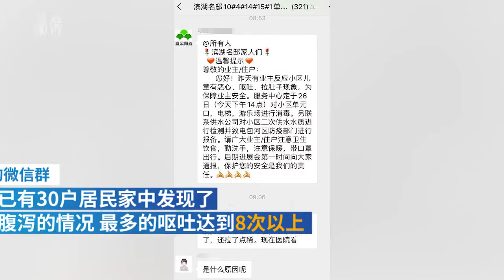Residents from 30 households in Hefei have symptoms of diarrhea and vomiting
Residents from 30 households in a building in Hefei, Anhui had the symptoms of diarrhea and vomiting on Oct. 26. Eight anal swab samples and one environmental sample were tested positive for norovirus, acc. to Baohe District’s Center for Disease Control.